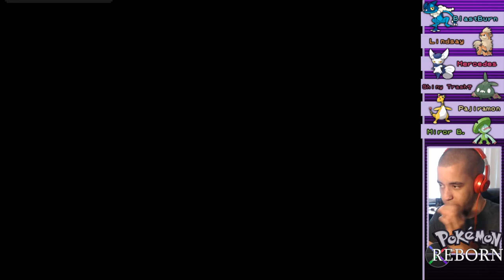TOO MANY NEW VOICES.. AND VICTORIA WANTS TO FIGHT!? - Pokémon Reborn Ep 24 w/ Domin0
Alright.. this episode was a little nuts. This Doctor is a NUT, and so are the people in this crazy house.

Come watch me stream on Twitch!